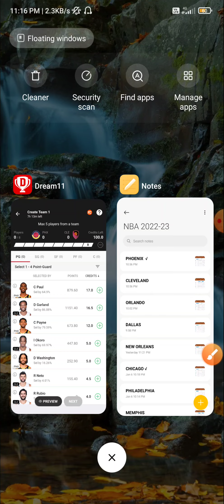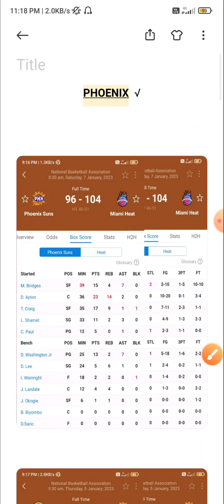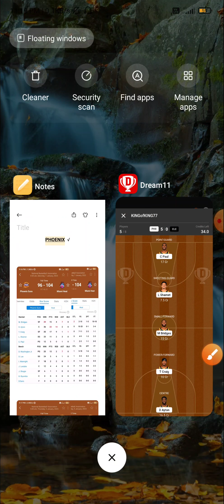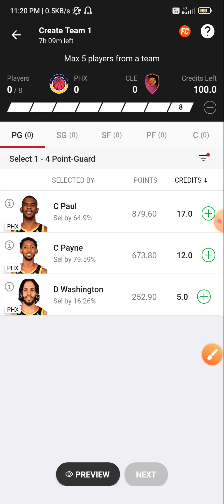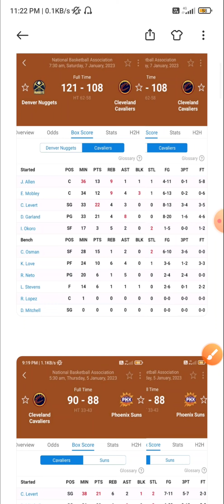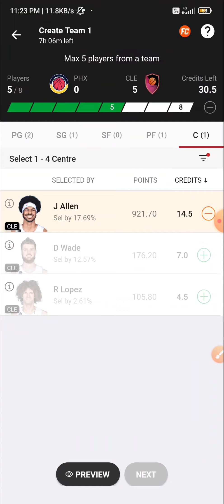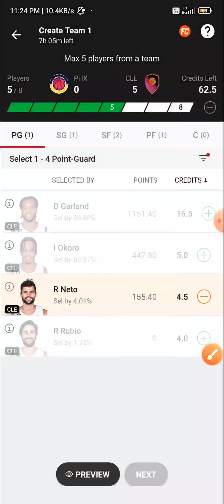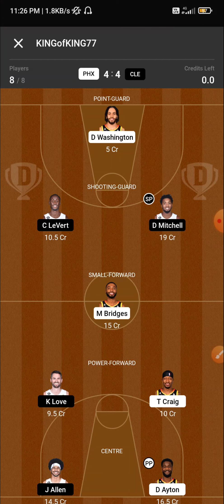PHX VS CLE DREAM11 TEAM | PHX VS CLE NBA BASKETBALL TEAM | PHX VS CLE DREAM11 PREDICTION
1) 👉 VISION11 LINK( 5 min exactly dedline)